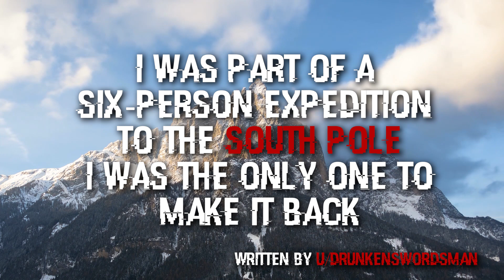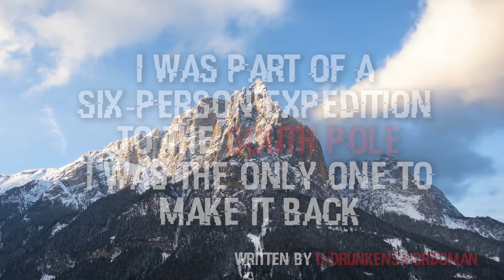"I Was Part Of An Expedition To The South Pole, I Was The Only One To Make It Back" Scary Stories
I don't know if I'm lucky or unlucky...